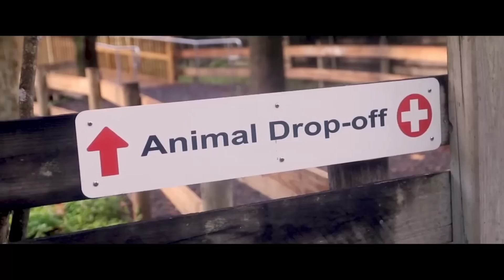Busch Wildlife is Opening SOON!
Time to check out the new Busch Wildlife sanctuary and animal rehabilitation center near my home with Paul Cuffaro who has never been here before!